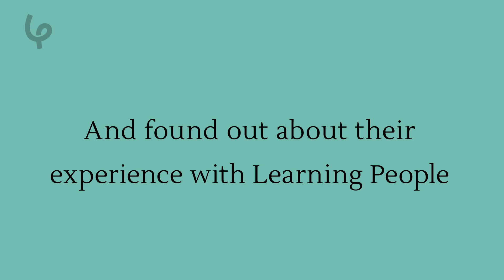Our students share their experiences | Learning People UK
Student success is at the heart of everything we do here at Learning People. We empower students to realise their full potential and affect positive change in their lives. Here are some of their stories.